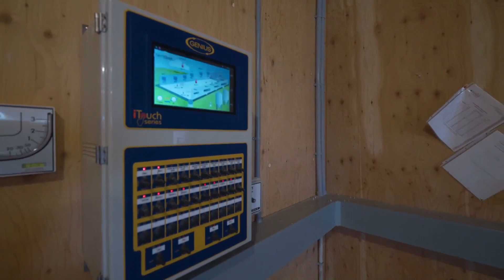Turkey Operation + 840 Acres, Perth County - Farm For Sale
🦃 Just in time for Thanksgiving
🌱 7 Perth County Farms

This is an exciting opportunity to purchase one or more farms in Perth County! With a total of 7 Farms there is a large land base available all in close proximity.

These farms can be purchased individually or as a package!

Home farm is an on-going Turkey operation set on 100 acres with 95 acres of productive Listowel silt loam soil, all systematically tilled at 40’. This is an exciting opportunity to get into a labor efficient operation with strong cash flow! There are 3 barns that equate to over 56,000 Sq Ft. of housing space for up to 31,000 birds. The newest barn measures 65’ X 500’ and was built in 2021. Automation is top of mind with the latest and greatest of barn controls being utilized. There are 800,000 units of turkey quota available. The home on the farm has enough space for the whole family with over 2300 sq ft. on the main floor, 4 bedrooms & 2 full bathrooms.

📅 Offers October 20th

Please reach out for more information or to book a showing!